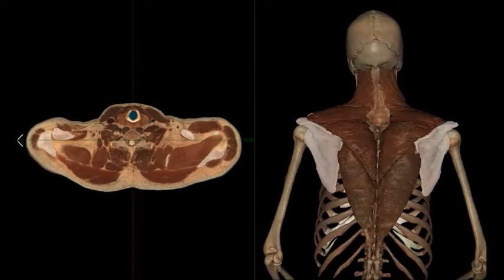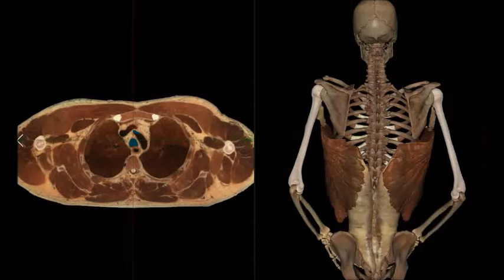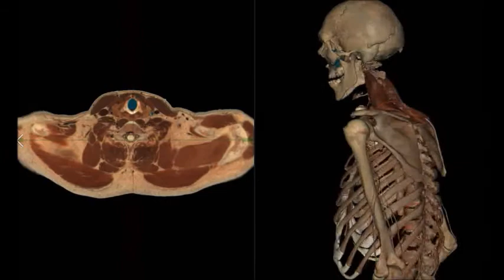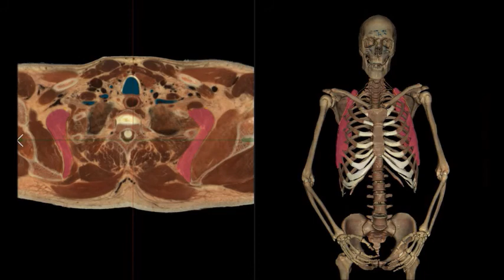Muscoli spinoappendicolari e dentato. Al Sectra Table